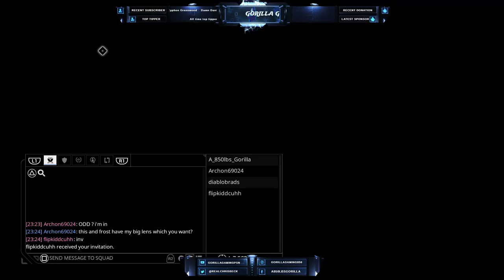[Warframe][PS4] 🦍Gorilla Gaming®| Warframe: Revenant